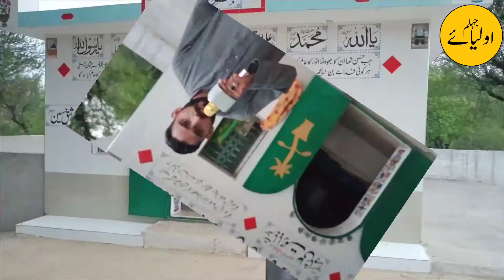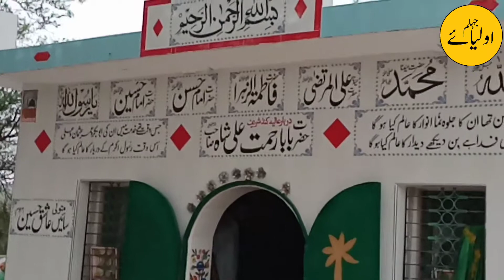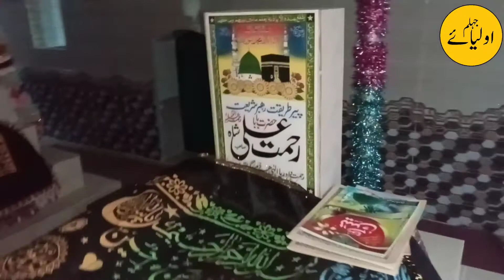Darbar Aliya kund Sharif dhok manawar Jhelum